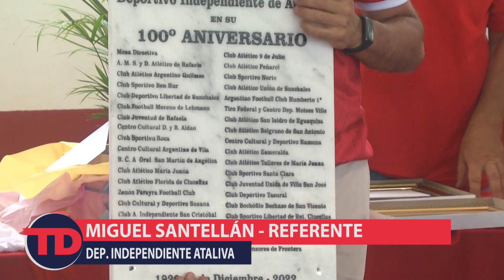Héctor Boggino y Miguel Santellán CDI